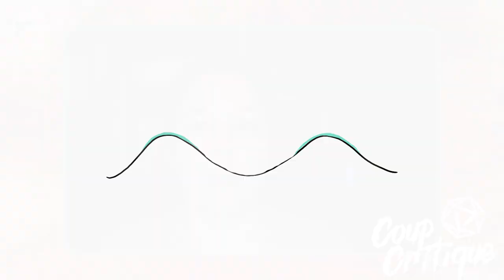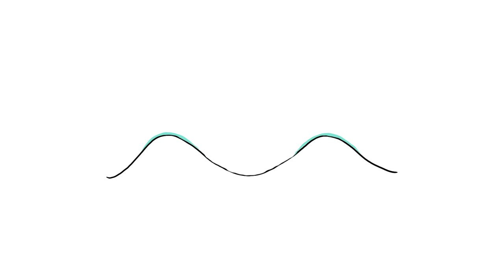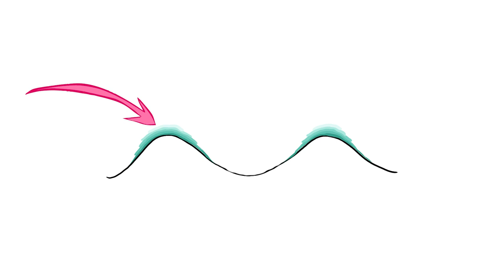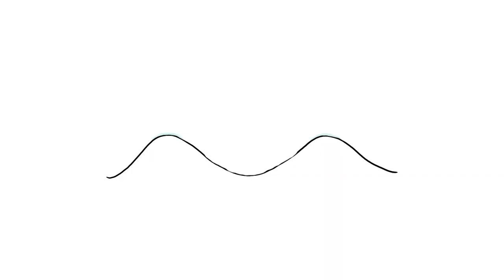Techniques de base pour tous - De Joyeux Petits Monstres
Dans cette vidéo, Kim vous présente quelques techniques de base essentielles à la peinture de miniatures.

On passe par les éléments importants de la couche de base, les ombrages, le brossage à sec, les dégradés couche par couche et la définition des arrêtes.